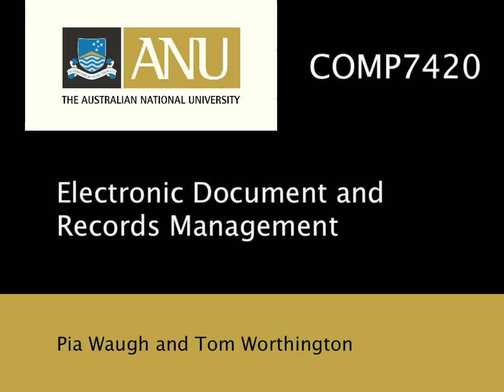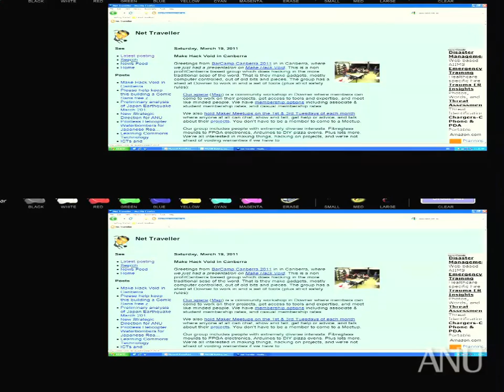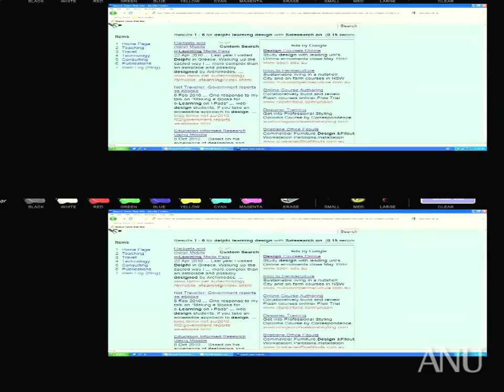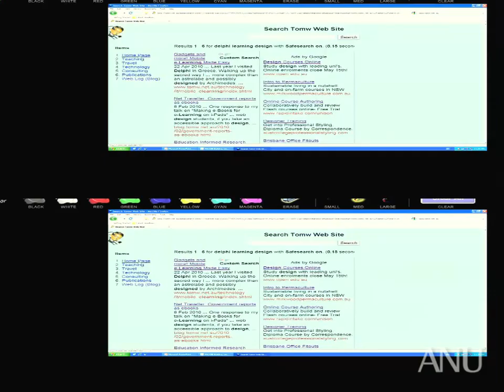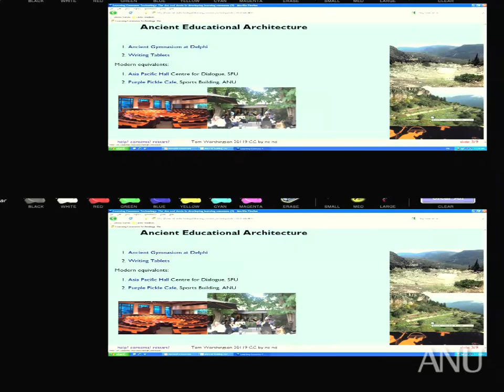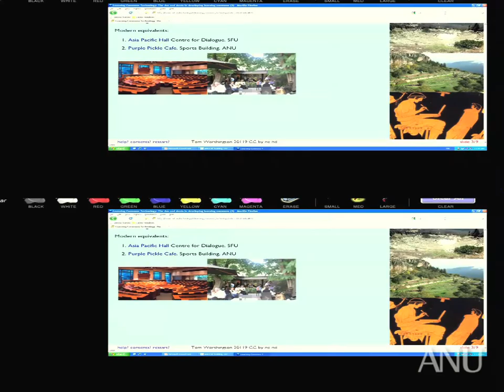Designing for Dialogue Part 1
Presentation by Pia Waugh and Tom Worthington to BarCamp Canberra 2011, ANU, 19 March 2011